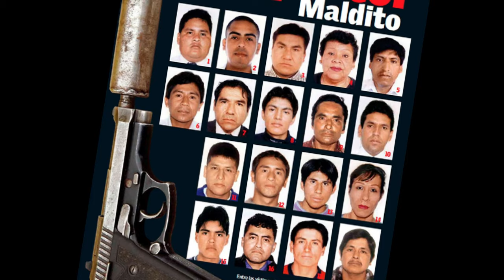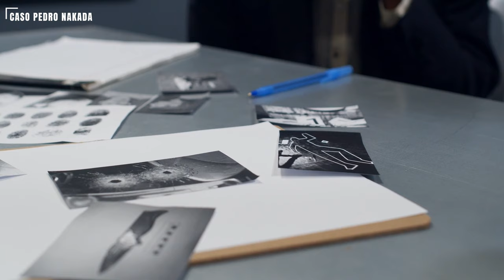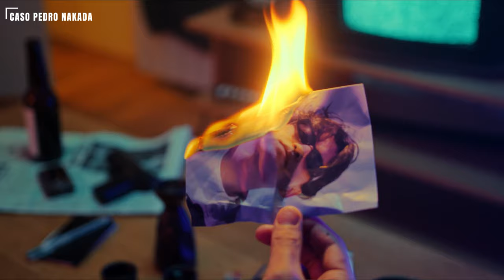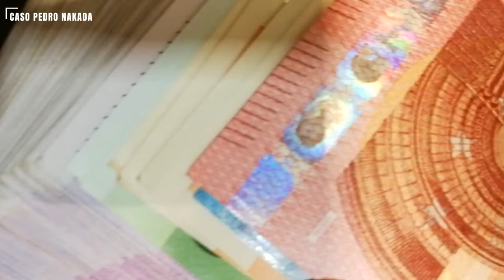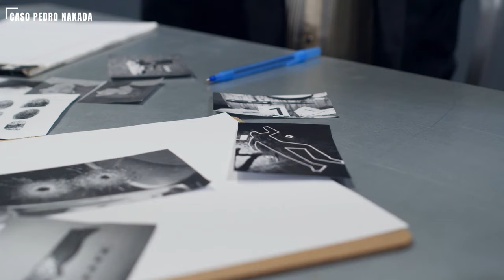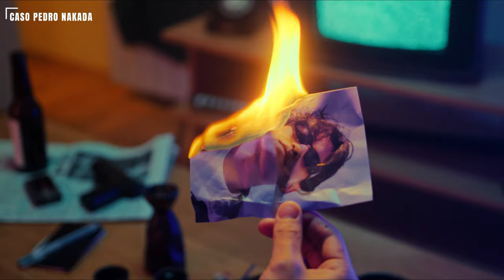El Apóstol Maldito | El Caso de Pedro Nakada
Si te gusto el video te invito a seguirme y activar la campanita para estar pendiente sobre nuevos videos o novedades del canal, agradezco el apoyo y por confiar en este canal muchas gracias por ver el video y unirte a esta nueva comunidad ❤🎉